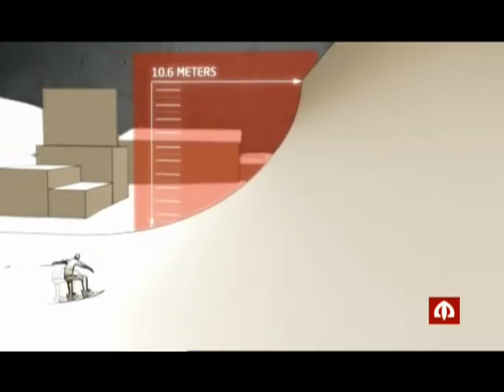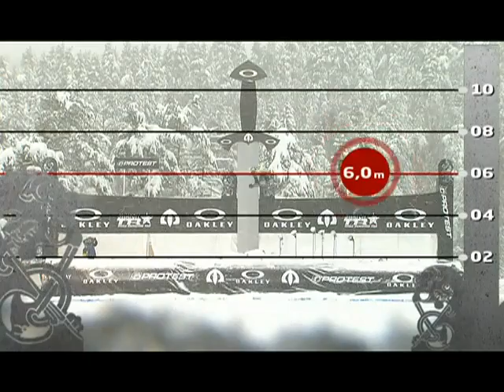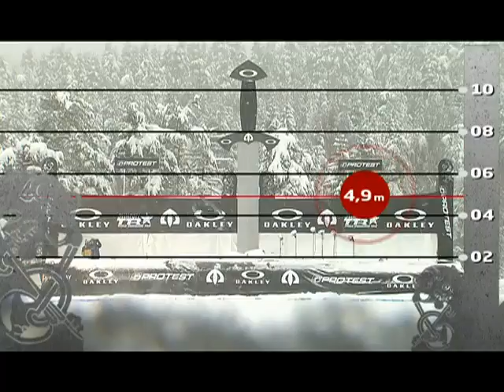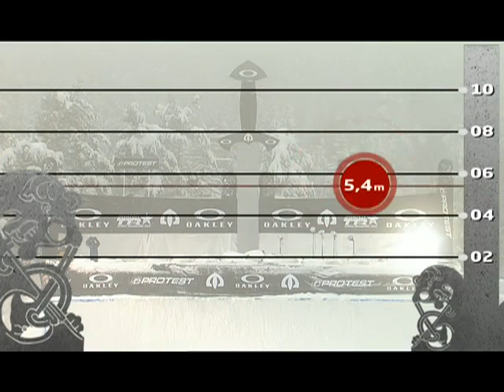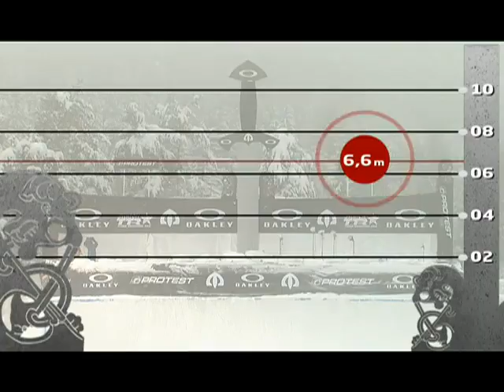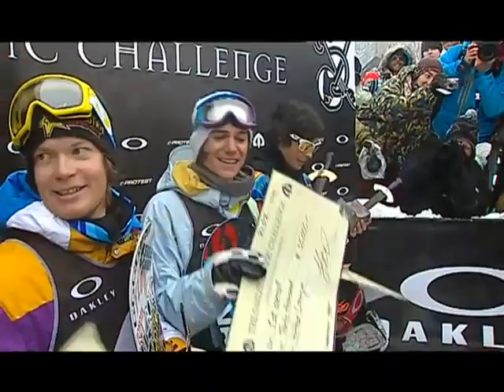TTR : Arctic Challenge 2009 (Snowboard)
Bienvenue à Oslo pour l'Oakley Arctic Challenge 2009 et son quarter-pipe de folie, comptant pour le Ticket To Ride Tour ! (Droits réservés.